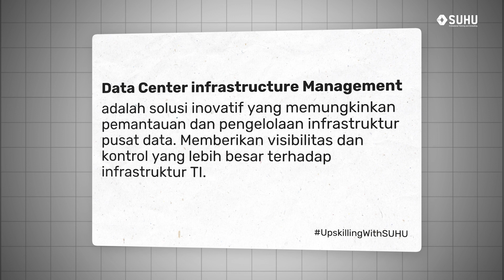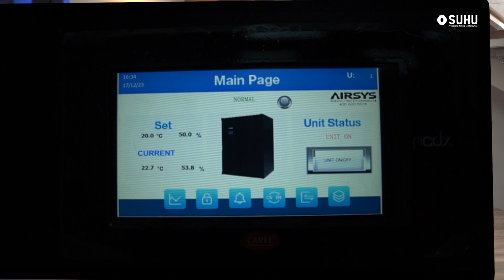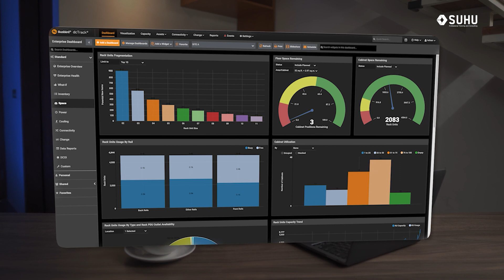Mengenal Data Center Infrastructure Management (DCIM) ? | Upskilling with SUHU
Pentingnya Data Center Infrastructure Management (DCIM) selain mendukung kinerja Data Center, DCIM ini jadi salah satu nyawa bagi Data Center
Mengapa?
Dengan adanya DCIM ini Data Center bisa lebih ter-manajemen karena dapat memberikan informasi tentang keadaan pusat data saat ini dan di masa depan
Lalu, apa saja komponen yang ada di dalam DCIM tools dan ada apa saja yang bisa di management oleh DCIM ini?
Simak selengkapnya, hanya di video ini ya✨